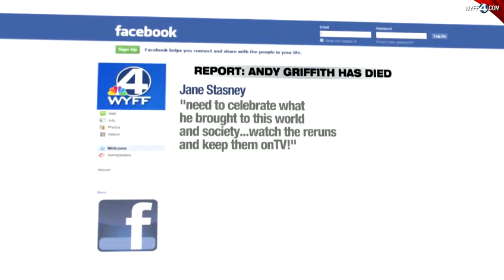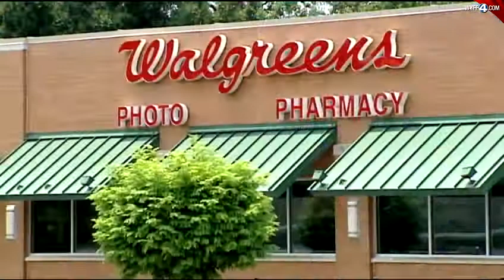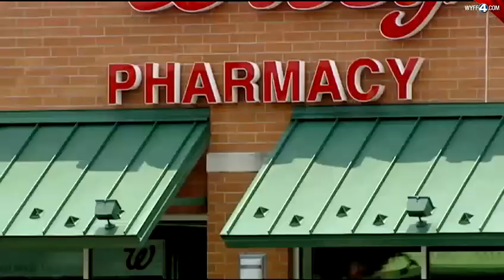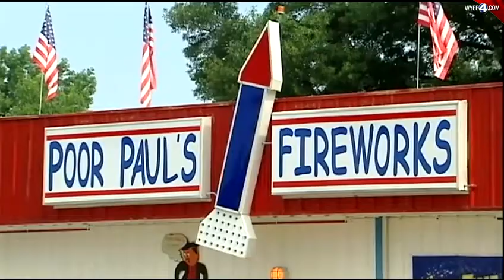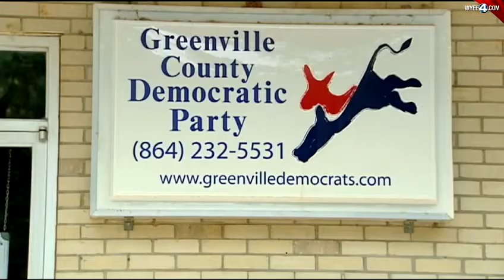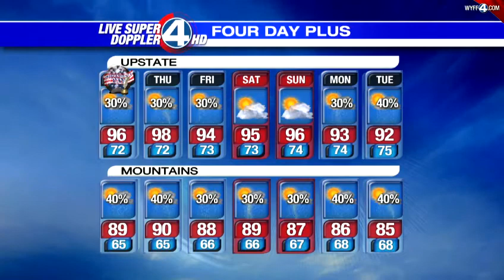WYFF News 4 at 6: July 03, 2012